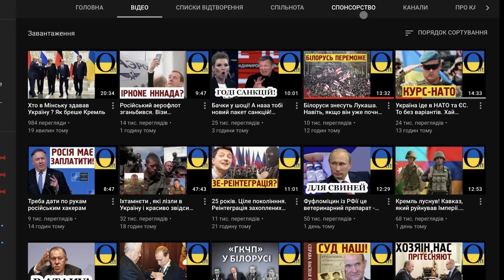Путін хотів віддати Крим назад Україні ?!